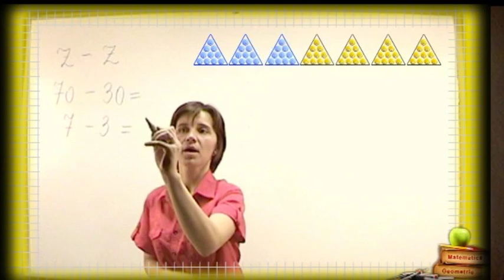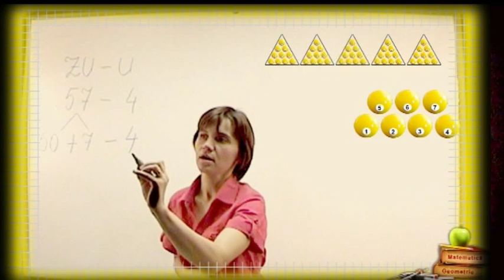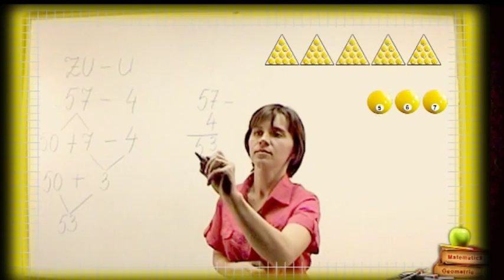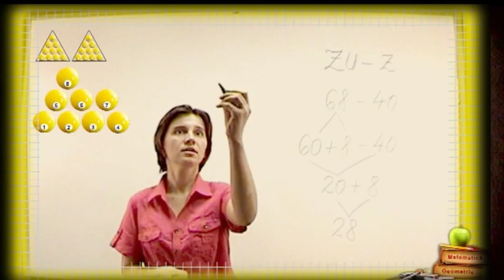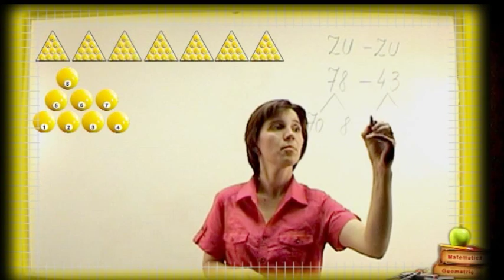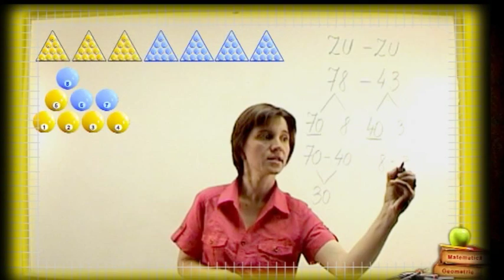Clasa 1 Scaderea pana la 100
Scaderea numerelor naturale pana la 100